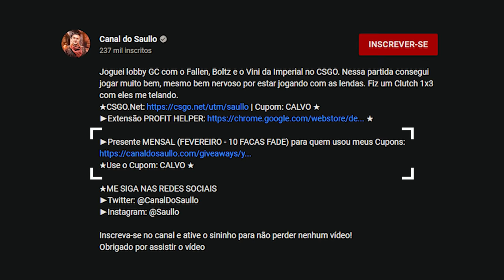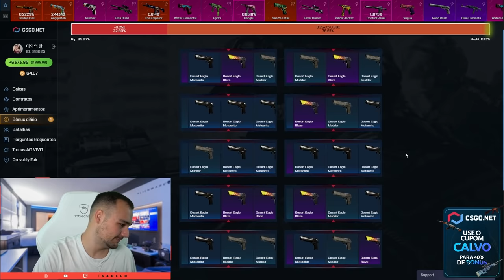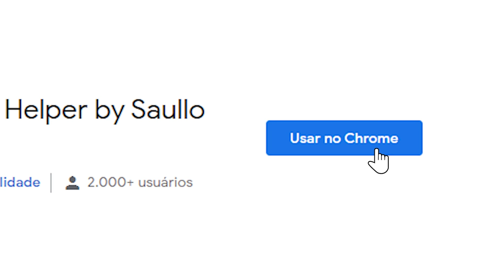Ganhei R$9.000,00 em um vídeo... Mas isso aconteceu...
Fiz LOUCURA nesse vídeo... Assista até o final